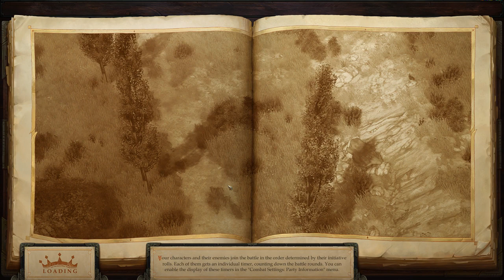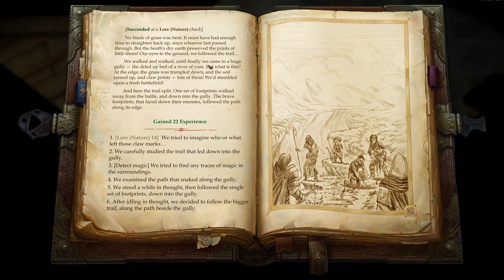Pathfinder: Kingmaker - Part 1 | Another Dwarfy Evil Smiting Adventure!